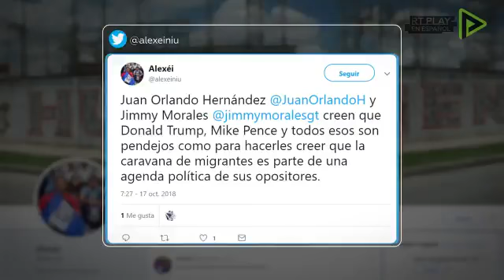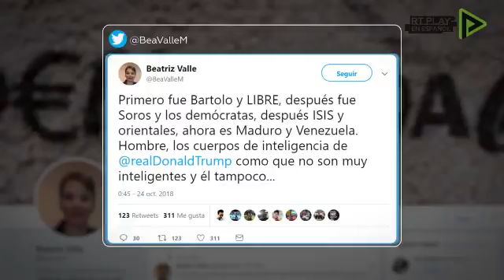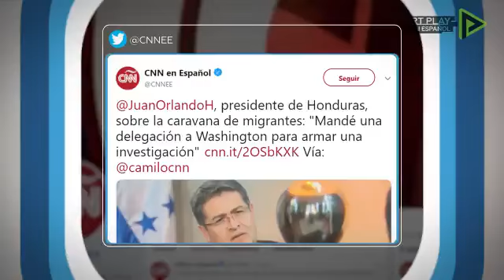El vídeo de Nicolás:La caravana de migrantes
Video compartido por el P. Nicolás Gómez,
Misionero en Guatemala.